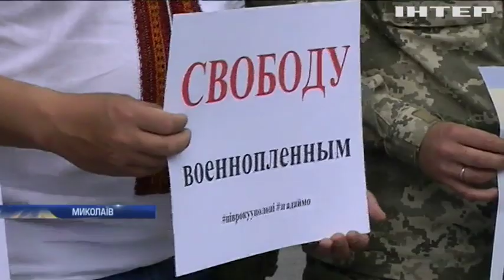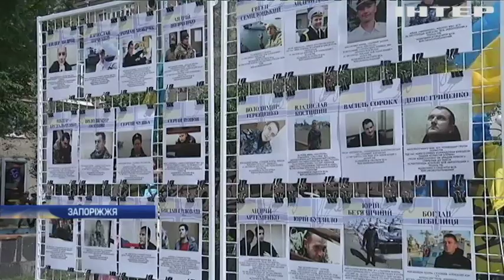В Україні пройшли акції на підтримку полонених моряків